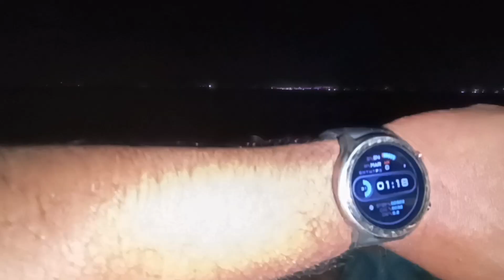चला मच्छी पकडायला डोलीच जाल खेचाला 🎣🛶